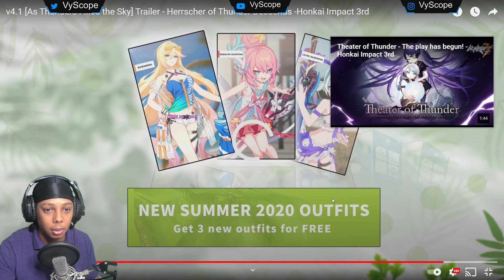Honkai Impact 3rd v4.1 Trailer - Herrscher of Thunder Descends Reaction (Genshin Impact Player)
Insanely cool character with crazy attacks! That is all needed to see. Let me know who the most powerful is in the comments.